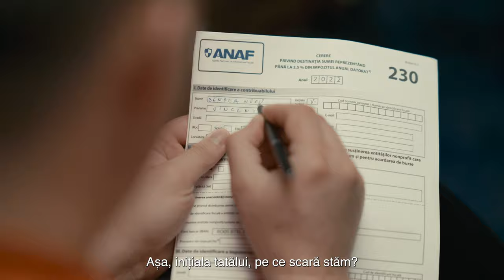Cartile pe Fata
Redirecționează și tu 3,5% din impozit pentru Asociația Cărțile pe față folosind acest